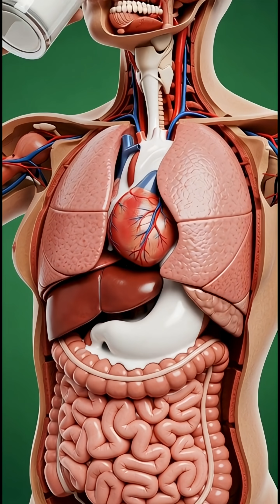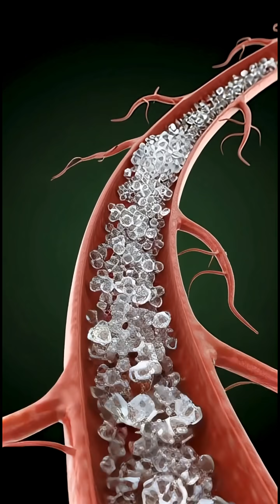What Happens to Your Body When You Drink Milk 🥛 | 3D Medical Animation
Discription
Ever wondered what really happens inside your body when you drink milk 🥛? Watch this amazing 3D medical animation to see step-by-step digestion, nutrient absorption, and how milk boosts your brain, muscles, and gut health. Learn about the benefits of calcium, vitamin D, and protein — plus the possible side effects like stomach irritation or blood sugar spikes. Perfect for health enthusiasts, students, and anyone curious about human anatomy and nutrition.
✅ Step-by-step digestion animation
✅ Nutrient absorption explained
✅ Brain, muscle, and gut benefits
✅ Milk nutrition & health effects